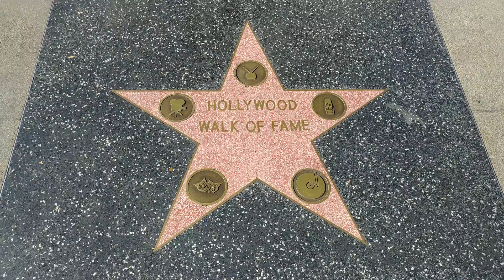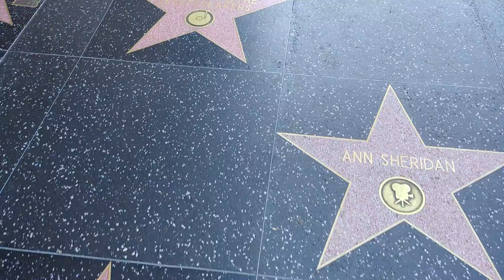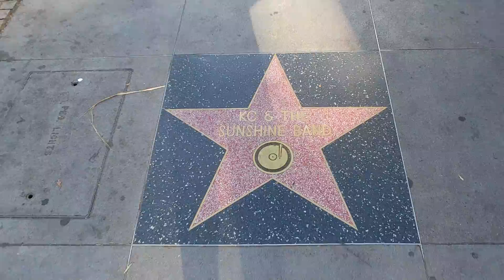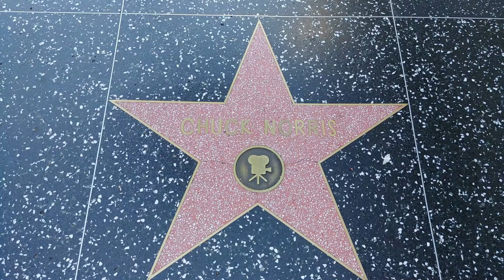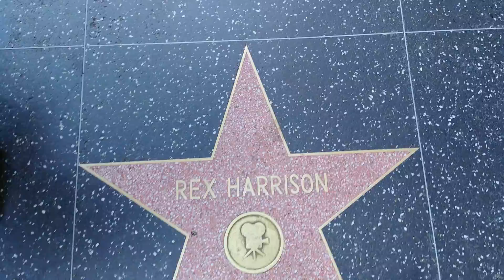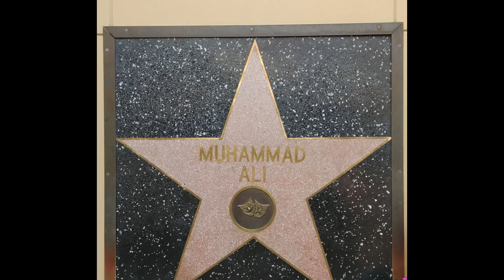Oskar & Ghizlane - Hollywood Walk of Fame, Los Angeles, California